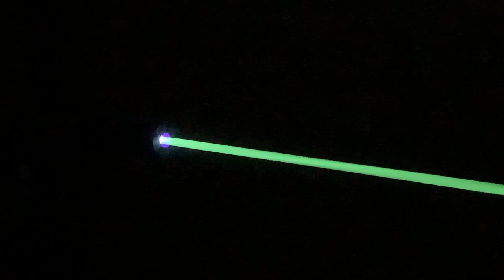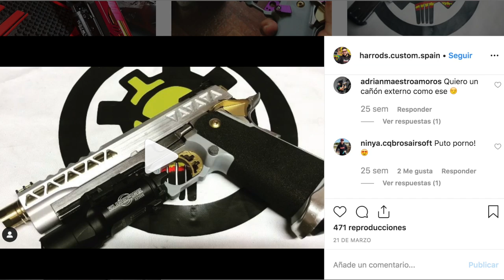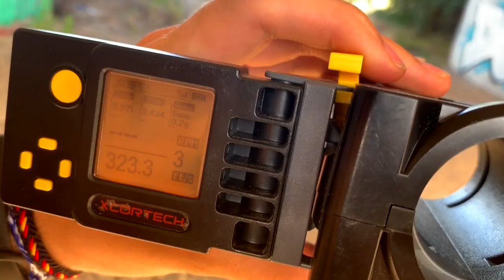MI PISTOLA DE "SPEEDSOFT”⚠️Hi Capa Harrods Custom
En este video os traemos la pistola de Buddy customizada por Harrods. No es mas que una hicapa de tokyo marui 4.3 stainless modificada externa e internamente para conseguir un rendimiento, alcance y precisión inmejorable. No lleva sistema de HPA por solicitud propia. Es perfecta tanto para partidas normales como para partidas de speedsoft, speedcqb o milsim. No por ser de colores la convierte automáticamente en un arma exclusiva de speedsoft.
Si queréis conseguir una simplemente enviarnos un privado a nuestro instagram de battle_airsoft.
▬▬▬▬▬▬▬▬▬▬ஜ۩۞۩ஜ▬▬▬▬▬▬▬▬▬▬
SITIOS WEB RECOMENDADOS PARA COMPRAR!

10% DTO código: BATTLEAIRSOFT
▬▬▬▬▬▬▬▬▬▬ஜ۩۞۩ஜ▬▬▬▬▬▬▬▬▬▬
¿QUÉ VAIS A VER EN ESTE CANAL?

BATTLE AIRSOFT es un canal temático especializado formado por Buddy y Harrods. (Ambos contamos con numerosos años de experiencia en este hobby). A grosso modo podréis ver si estáis subscritos:
- Partidas / gameplays: a veces jugamos solo a pistola, otras de fusilero, tirador selecto o sniper/francotirador con scopecam

- Reviews / análisis de réplicas o de productos relacionados

- Guías y consejos sobre roles, elección de material, modos de juego etc

- Y videos random que se nos ocurran

Esto no es CSGO, ni COD ni BTF;  esto es airsoft bitches!!
▬▬▬▬▬▬▬▬▬▬ஜ۩۞۩ஜ▬▬▬▬▬▬▬▬▬▬
▬▬▬▬▬▬▬▬▬▬ஜ۩۞۩ஜ▬▬▬▬▬▬▬▬